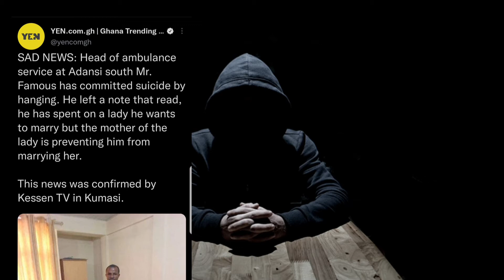He k!lled himself because of a lady☹😡 Heerh,Fear Women!!!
SAD NEWS: Head of ambulance service at Adansi south Mr. Famous has committed suicide by hanging. He left a note that read, he has spent on a lady he wants to marry but the mother of the lady is preventing him from marrying her.

This news was confirmed by Kessen TV in Kumasi.